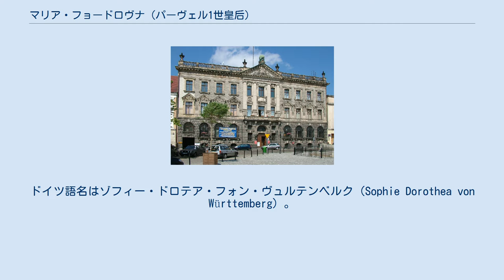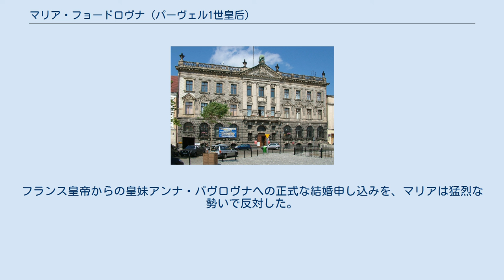マリア・フョードロヴナ (パーヴェル1世皇后)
マリア・フョードロヴナ（ロシア語: Мари́я Фёдоровна, ラテン文字転写: Maria Feodorovna, 1759年10月25日（ユリウス暦10月14日） - 1828年11月5日（グレゴリオ暦11月12日））は、ロシア皇帝パーヴェル1世の皇后。
ドイツ語名はゾフィー・ドロテア・フォン・ヴュルテンベルク（Sophie Dorothea von Württemberg）。
 マリア・フョードロヴナが生まれたシュチェチンの宮殿 ヴュルテンベルク公フリードリヒ2世オイゲンとその妃でブランデンブルク＝シュヴェート辺境伯フリードリヒ・ヴィルヘルムの娘であるフリーデリケ・ドロテア・ゾフィアの間の娘として、シュテッティン（現在ポーランド領シュチェチン）で生まれた。
フランスにほど近い父の領地モンベリアル伯領で育ったため、フランスのファッションや洗練といったものに幼い頃からふれ、芸術を愛するようになった（当時のドイツ・ブルジョワ階級が好んだ簡素さとは一線を画していた）。
 1773年に、ロシア皇太子パーヴェルの花嫁候補となるが、まだ14歳であったため選ばれず、年齢が皇太子に近いヴィルヘルミーネ・フォン・ヘッセン＝ダルムシュタット（ナターリア・アレクセーエヴナ）が花嫁となった。
 ゾフィーは、ヴィルヘルミーネの兄ルートヴィヒと婚約した。
しかし1776年にナターリアが亡くなり、パーヴェルの2度目の妻としてゾフィーがプロイセン王フリードリヒ2世から推薦された。
ゾフィーとの婚約が破談になったルートヴィヒには多額の補償金が払われた。
ゾフィーはロシア皇后になるという期待と喜びでいっぱいだったが、母親は幾人かの不幸なロシア皇后の末路を思い、悲嘆に暮れたという。
 女帝エカチェリーナ2世は、息子の婚約者ゾフィーに会って喜んだ。
可愛らしいだけでなく、2人には似たところがたくさんあったからである。
名前と出生地は女帝と同じで、良い教育を受けていたことも共通していた。
ゾフィーはロシア正教に改宗してマリアと改名し、1776年9月に結婚した。
 パーヴェルは極めて醜く、扱いづらい性格だったが、マリアは彼と深く愛し合っていた。
そのため、最初は良い関係だった女帝との仲が、パーヴェルが母を嫌っていたために悪化してしまった。
翌年12月、マリアは長男アレクサンドルを生んだ。
しかし、出産からわずか3ヶ月後、エカチェリーナは孫息子を両親から引き離し、自分の手元で育て始めた。
両親の干渉なしに自分の思うとおりに養育するためにだった。
 1779年に次男コンスタンチンが生まれると、またしても同じことになった。
両親は週に一度だけの面会しか許されず、マリアは女帝に強い憎しみを抱くようになった。
その後4年間、夫妻は子供をつくらなかった。
マリアは長男を生んだ褒美に女帝から与えられたパヴロフスク宮殿を、自分好みに飾り立てることで、心の痛みから逃れようとした。
マリアの努力の結晶は、全ロシアで最も美しい宮殿の一つとうたわれた。
 1781年から1年間、マリアはパーヴェルと西欧を旅行した。
帰国後の1782年の暮れ、マリアは長女アレクサンドラ・パヴロヴナを出産した。
女帝は皇女の誕生祝いとして、パーヴェル夫婦にガッチナ宮殿を贈った。
ここはパーヴェルが即位するまで、反エカチェリーナ派の集うもう一つの宮廷となった。
女帝の支配が長く続く間、パーヴェルたちは苦しい収入でガッチナ宮殿に住むことを強いられた。
マリアは夫の極端な性格を和らげ、有益な影響を彼に及ぼし続けた。
また、パヴロフスク宮殿を美化し、周辺住民への福祉活動を行い続けた。
パーヴェルがマリア付きの女官エカチェリーナ・ネリドヴァと深い関係になったのは、彼女にとって許せないことだった。
しかしマリアは、ネリドヴァと共同でパーヴェルの進行するノイローゼ症を中和しようとするようになった。
 1796年に女帝が崩御し、20年以上影の存在だった皇太子が即位した。
全く政治に接触することのできなかったマリアも、おそるおそる自分の地位を利用するようになった。
彼女はロシア最初の女子学校を設立したり、多くの慈善機関をもうけた。
これらはロシア革命まで存続していた。
また、困窮する多くの親族に可能な限り援助をしていた（生...